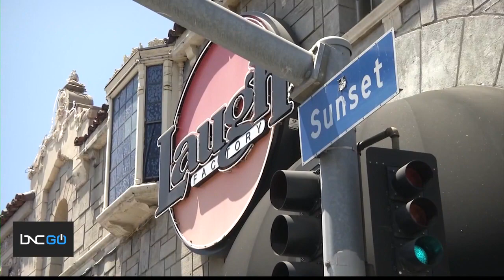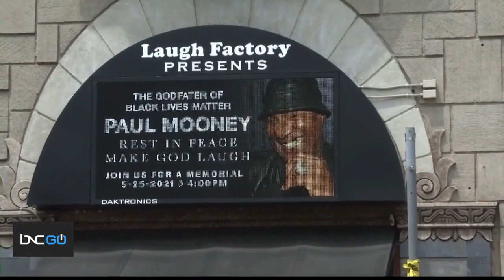'King In Comedy': Comedian Red Grant Remembers the Legacy of Paul Mooney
Comedian Paul Mooney is being remembered for his contributions to the Black community. He was fearless and used comedy to speak candidly about racism. Mooney was the head writer on "The Richard Pryor Show" and "In Living Color," and he also worked with Red Foxx, Eddie Murphy, and Dave Chappelle. Comedian Red Grant joins "Start Your Day" with Sharon Reed and Mike Hill to reflect on Mooney's legacy. Grant says the Black community lost a person who "speaks for us."